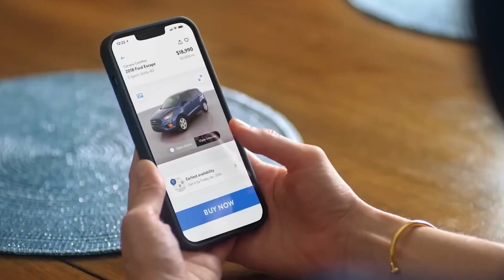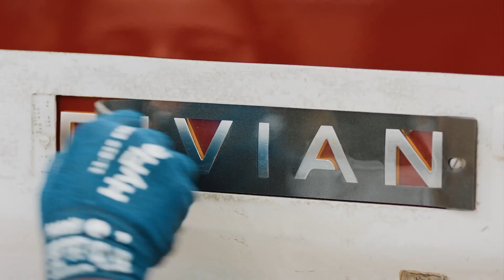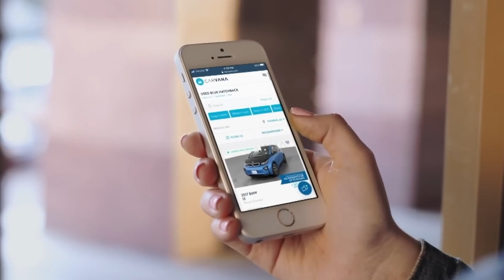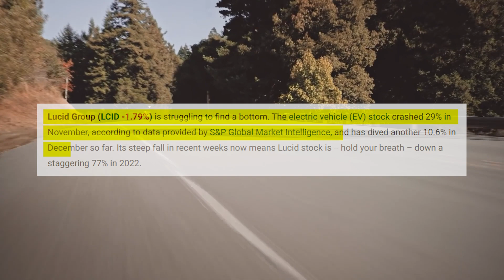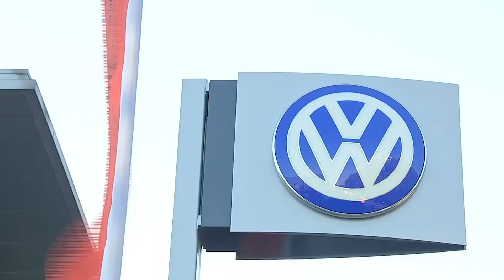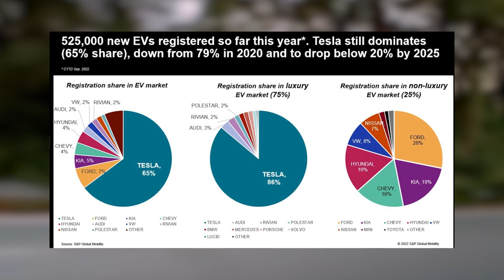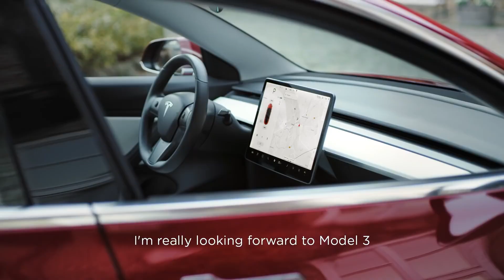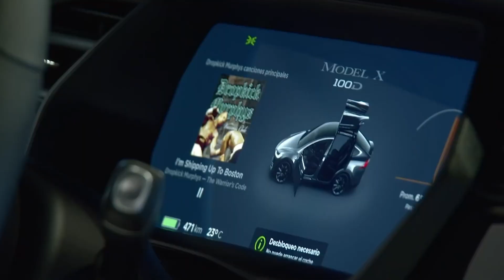How Tesla Is Putting Rivian, Lucid, and Carvana Out of Business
With a growing focus of the masses on sustainability, resource friendliness and accountability, Electronic Vehicles are no longer just a market trend but the future, and if one thing can be said with certainty, it is that Tesla is completely dominating the field.